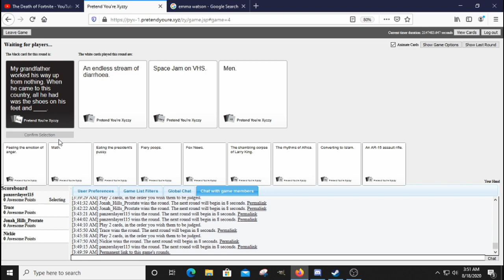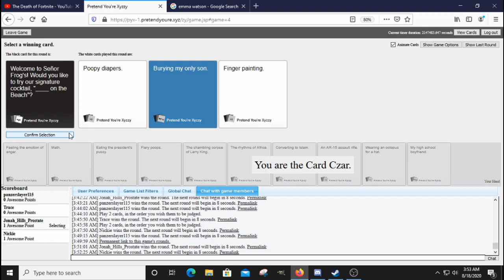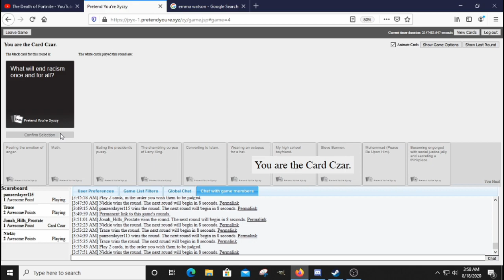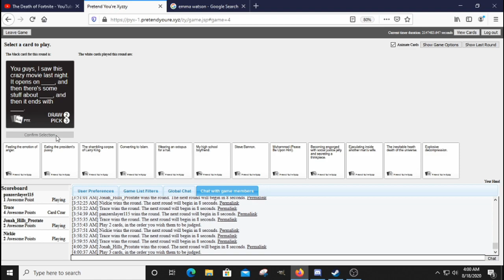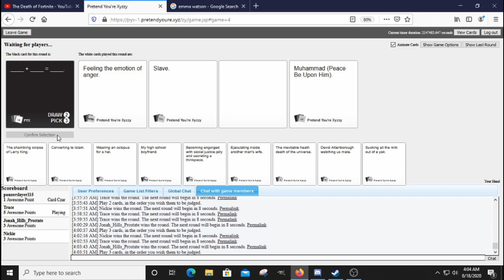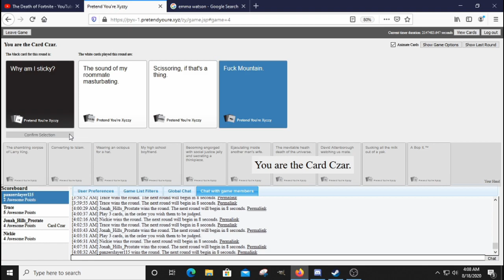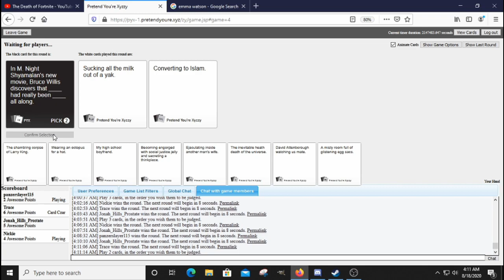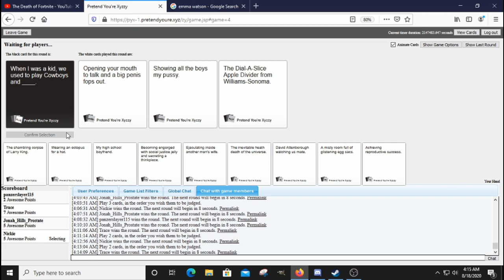Cards Against Humanity, Volume 5